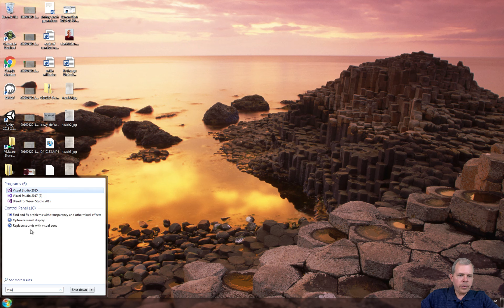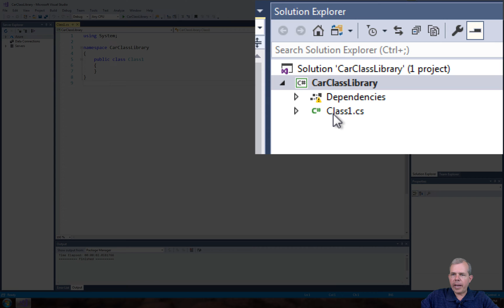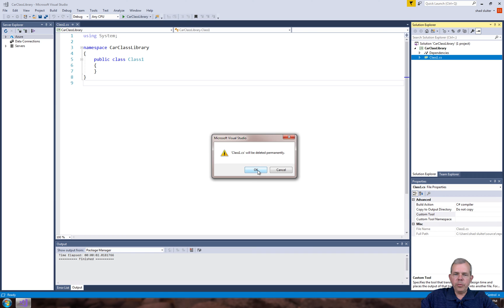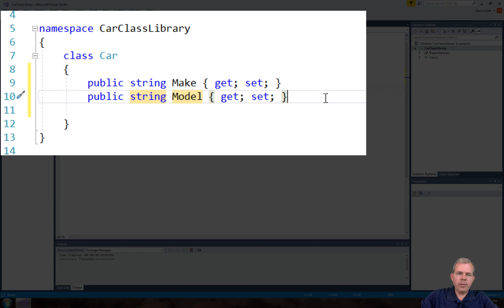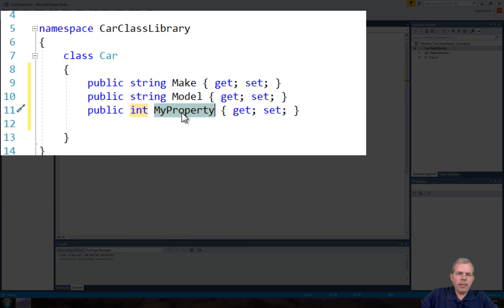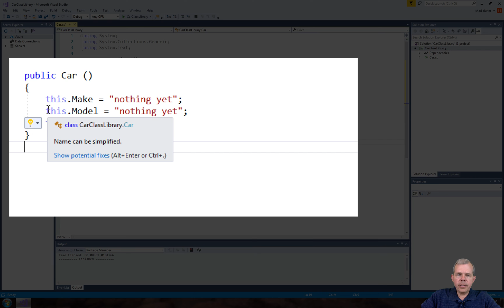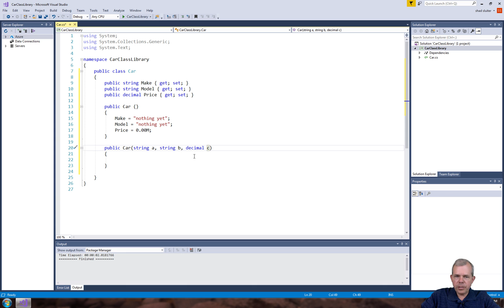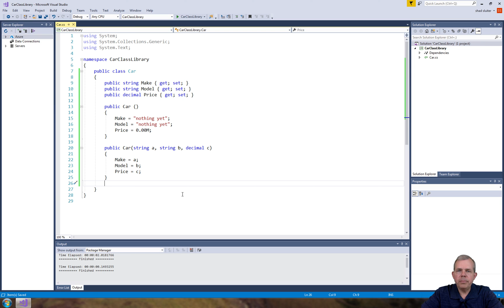C# Car Store Application 01 car class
C# Store Application Create a C# application that uses classes, methods, a console app as well as a Windows Forms GUI.  Teaches separation of the model from the view and controller.